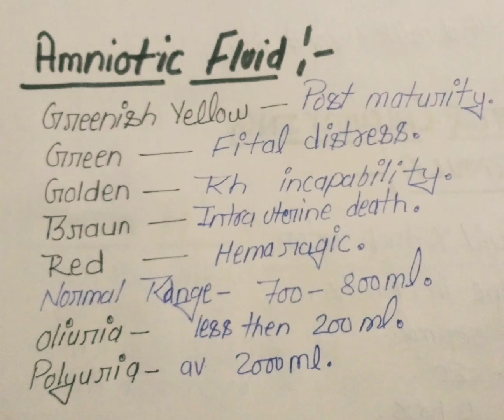color of amniotic fluid best medical short amniotic fluid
abnormality of amniotic fluid, what is normal value of amniotic fluid, what does abnormal amniotic fluid what color and consistent is amniotic fluid, what characteristics of amniotic fluid change color